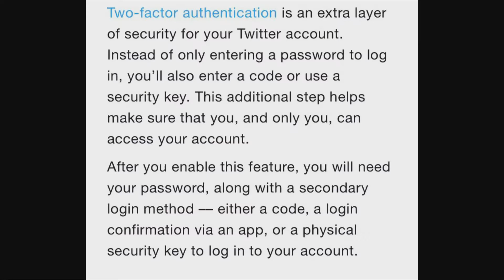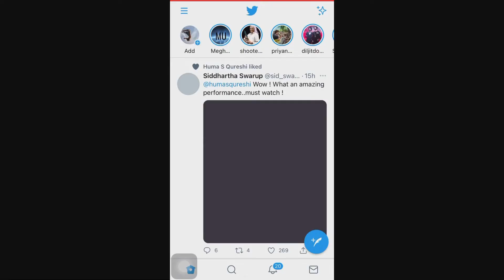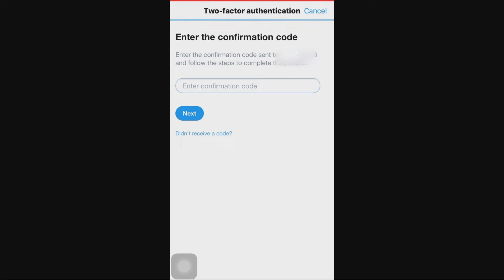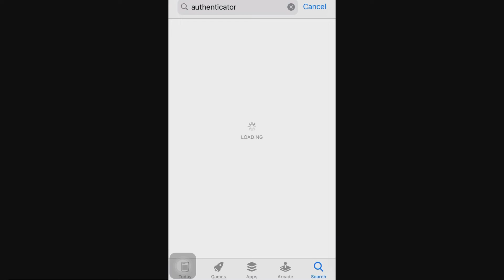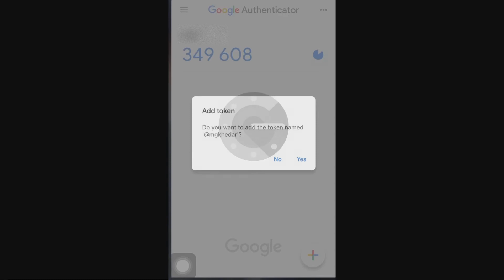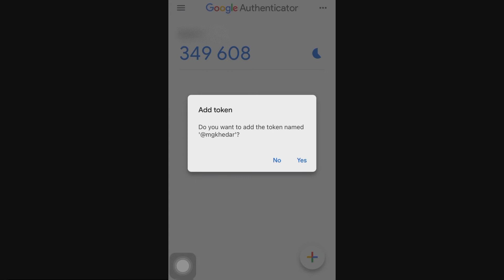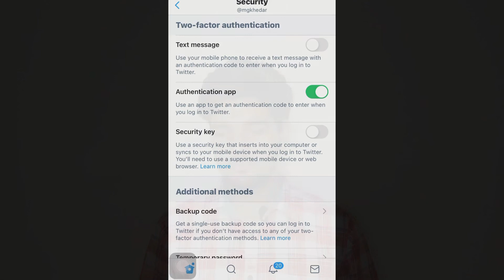How to enable two-step verification on Twitter. Secure your Twitter account.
You can secure your Twitter account by enabling two factor authentication which is also known as 2fa. By starting 2fa in Twitter if anyone try to login on Twitter then he/she will not only need password but also have to pass two step authentication also. this video will help you to enable a Two-Step Authenticator in your Twitter account. Two-factor authentication also known as 2FA gives us extra security to the account. Step by step procedure is shown in this video that will help you to enable this feature.

Chapter to this video is as under-
0:00 Introduction
0:14 About Two-factor authentication (2FA)
0:40 What is two-factor authentication (2FA)
2:22 Types of 2FA in twitter
2:57 2FA through Text Massage
04:10 2FA through Authentitaction app
07:19 2FA through Security ket